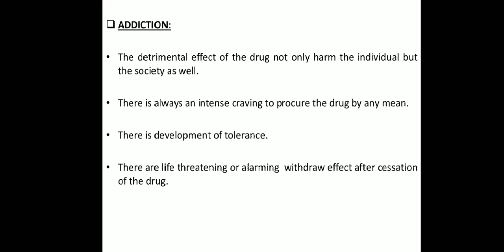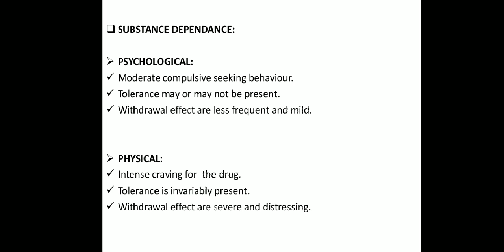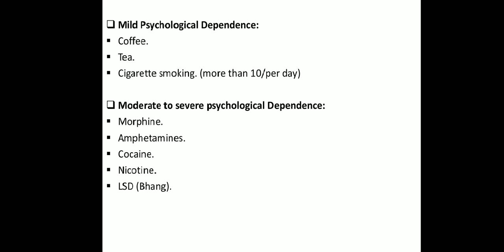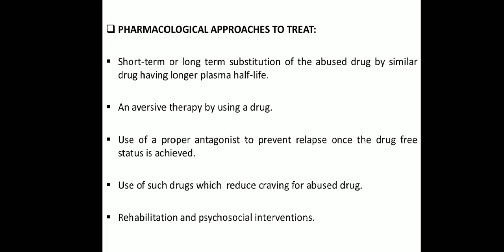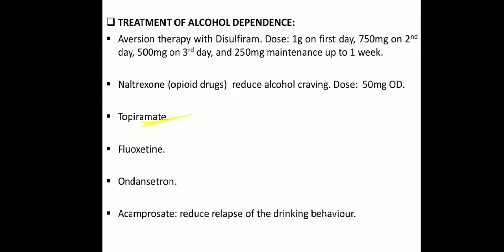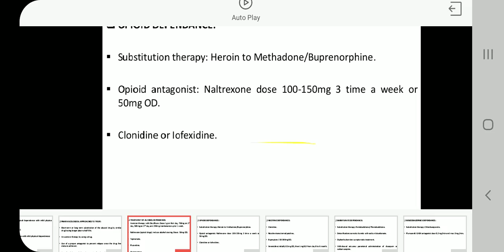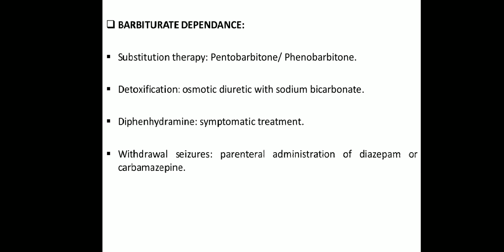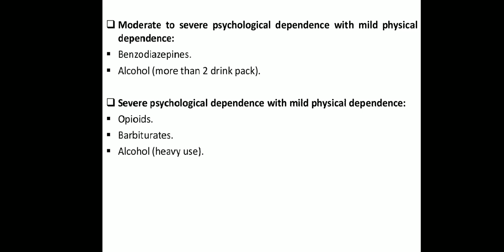Drug for De-addiction